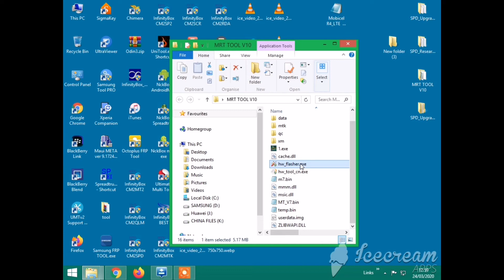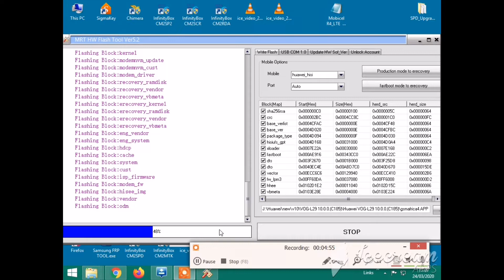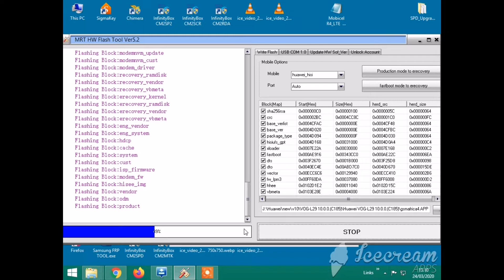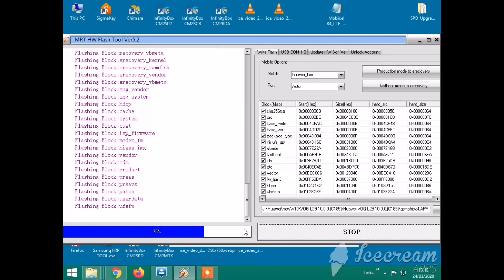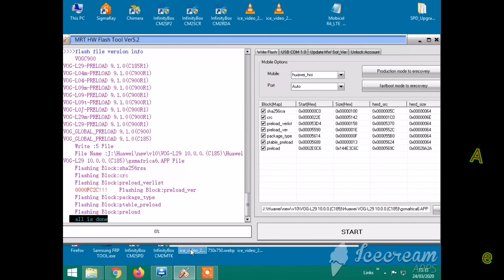HUAWEI P30 Pro Android 10 frp downgrade with MRT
*Welcome to gsm africa*

*NOTES: GSM community is very strictly to people who are not technicians they wii be blocked*
~calls are not allowed they  will get blocked aslo~

Satisfaction is for everyone.